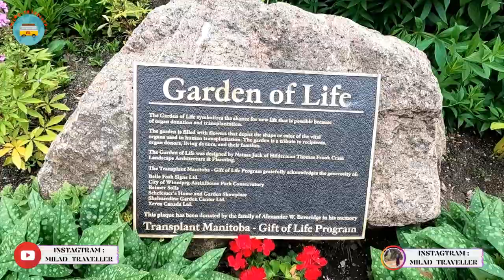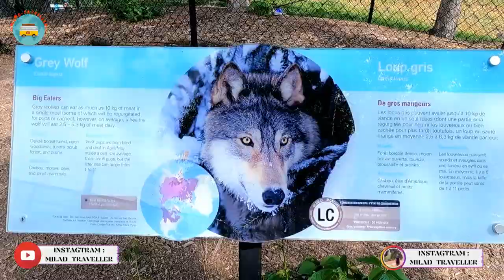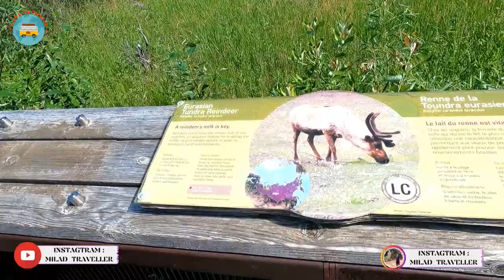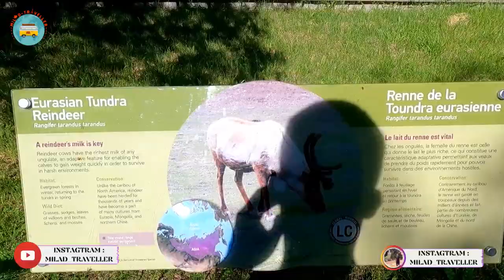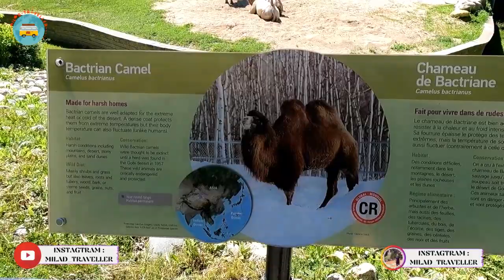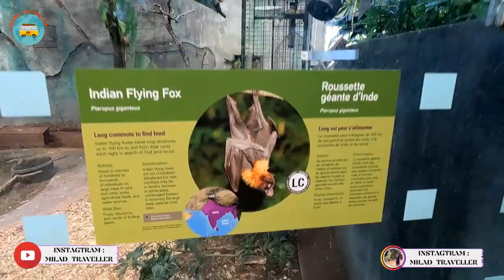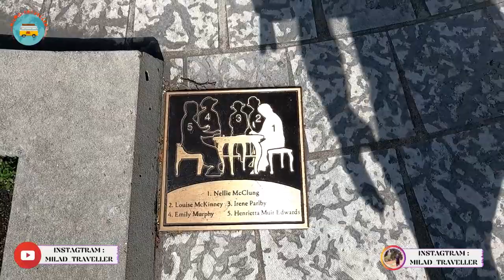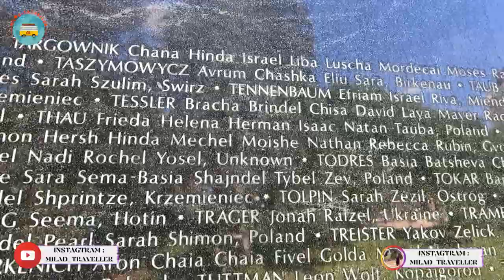Canada road Trip summer 2022 (Across Canada 🇨🇦 ) Winnipeg 10th day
در روز دهم در شهر وینیپگ رفتیم به یک پارک جنگلی بسیار زیبا که چندین  پارک و همچنین یک باغ وحش بزرگ رو در دل خودش گنجانده بود ، حیوان هایی از شمال آمریکا ، مناطق استوایی و از نقاط مختلف جهان در ایجا جمع اوری شده بودند ، همچنین از ساختمان پارلمان دیدن کردیم ، امیدوارم از دیدنش لذت ببرین